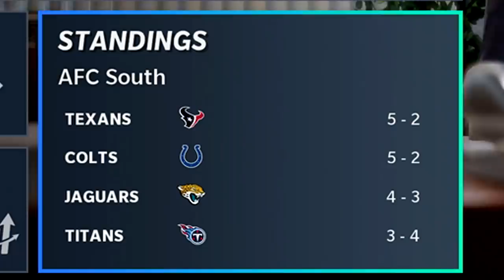Robert Penn Returns From Injury to Make Texans Debut - Madden 21 Franchise Rebuild | Ep.45